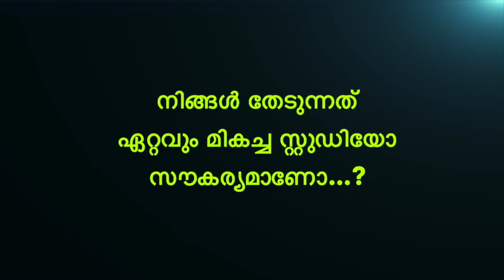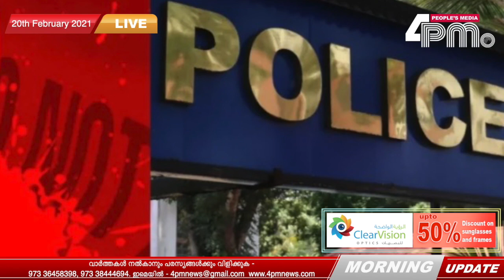20th February 2021 - Morning Update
20th February 2021  - Morning Update